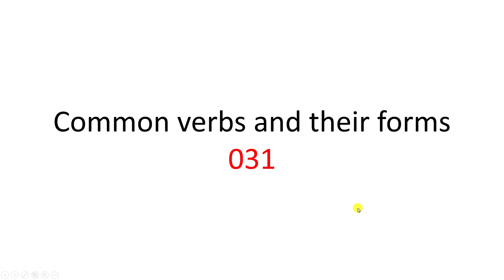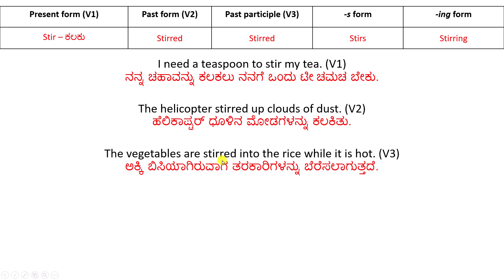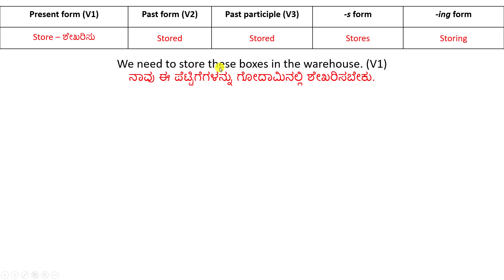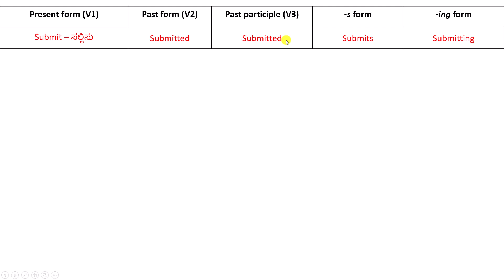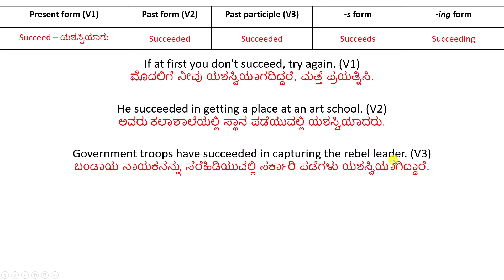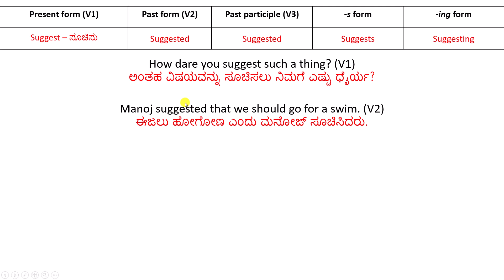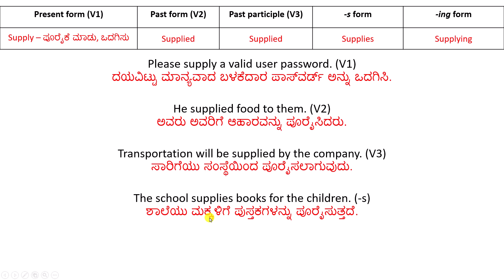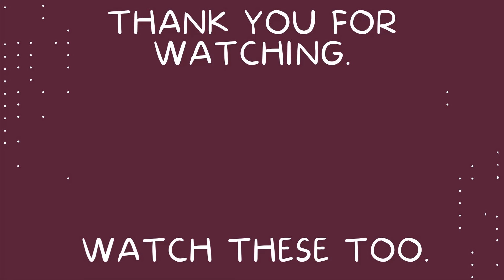Common verbs and their forms - 31 - ಕ್ರಿಯಾಪದದ ರೂಪಗಳು